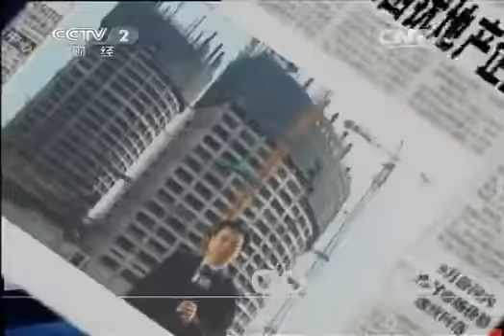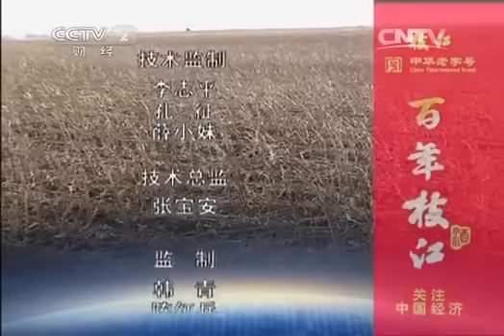20140428 经济半小时 灾区春耕行：新年盼销灾年账